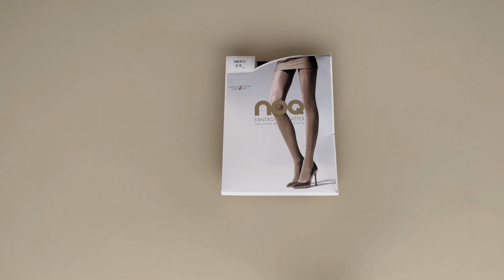Prezentare ciorapi microfibra luciosi Knittex Brilliance 50 den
Ciorapi microfibra luciosi Knittex Brilliance 50 den